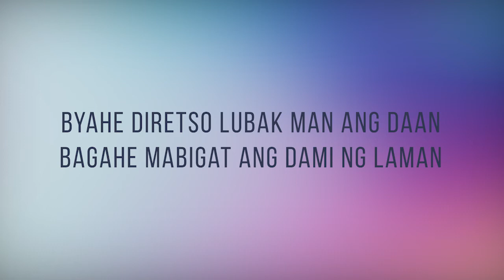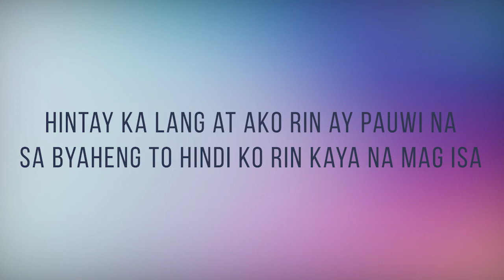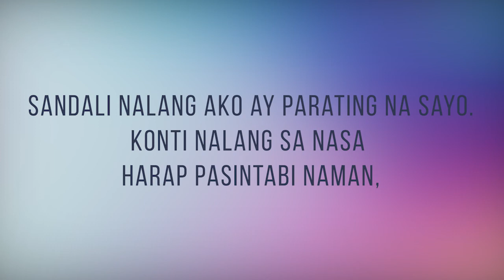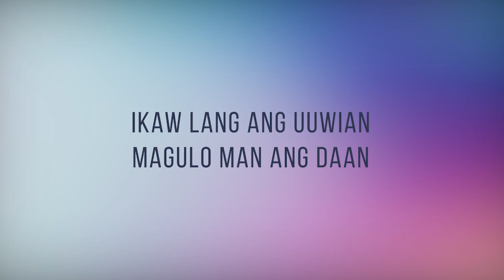Uuwian - Emman | Lyrics Cover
PLAYRICS